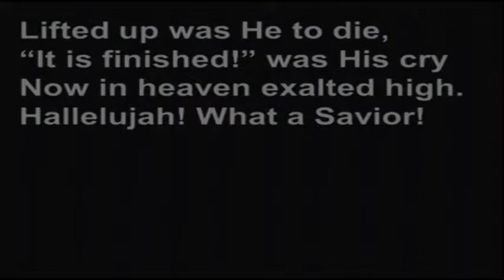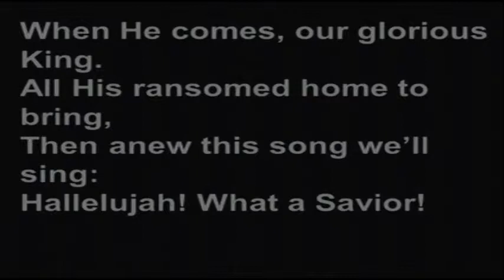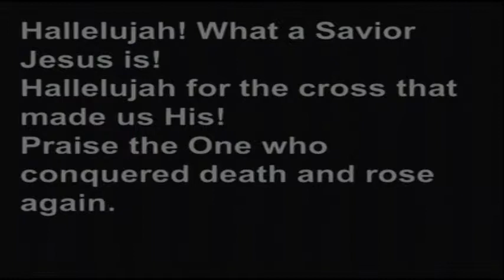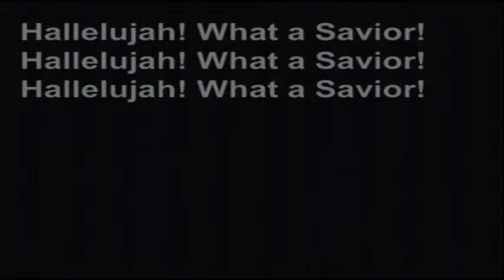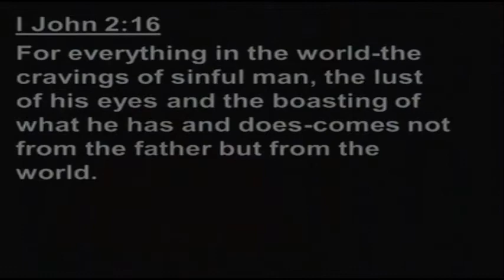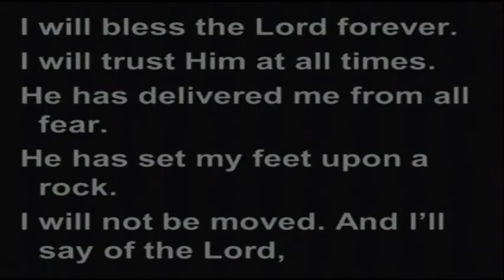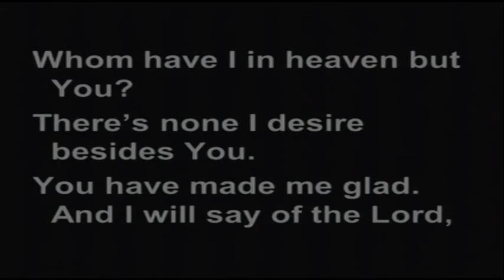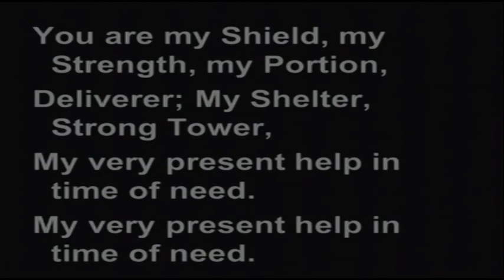Sunday Morning 1-5-2014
Watch our recorded morning worship service including Pastor Jewett's sermon: "Victory In The Valley" from Mark 1:4-13.

0:00 - Hallelujah, What a Savior
4:07 - Announcements
14:28 - Offertory by: Lori Jewett
18:42 - Stand Up for Jesus
21:38 - Soul Food
25:57 - When We All Get to Heaven
28:49 - Message
51:53 - Made Me Glad